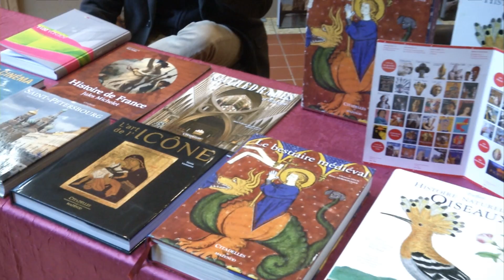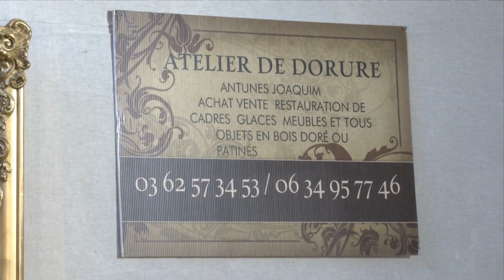31 eme SALON DES ANTIQUAIRES D'HAZEBROUCK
Le rendez-vous incontournable des amateurs d'objets d'art, de mobilier d'époque et de style...

Ce 31éme salon rassemble 40 exposants, exclusivement des professionnels et des antiquaires... Un expert estime chaque pièce et objet à sa juste valeur... Vous pouvez ainsi  réaliser vos achats en toute confiance !

A l'espace Flandre à Hazebrouck
Entrée 5 euros, gratuit pour les moins de 16 ans
Vendredi de 16 h à 20 h, samedi et dimanche de 10 h à 19 h
Restauration sur place